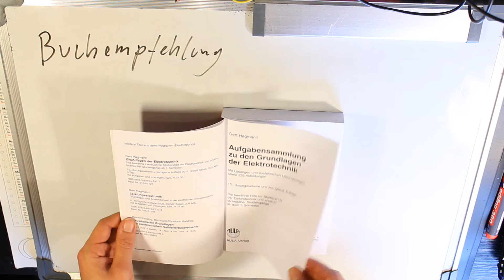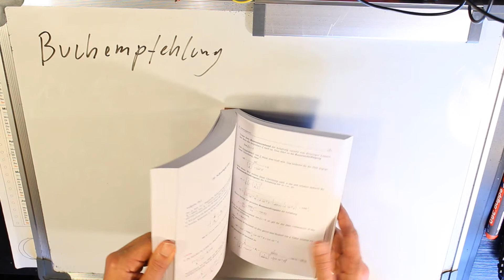Buchempfehlung "Aufgabensammlung zu den Grundlagen der Elektrotechnik"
Viele von euch schreiben mich an, ob ich gute Bücher weiß oder welche empfehlen kann und hier sind die Empfehlungen für Elektrotechnik.